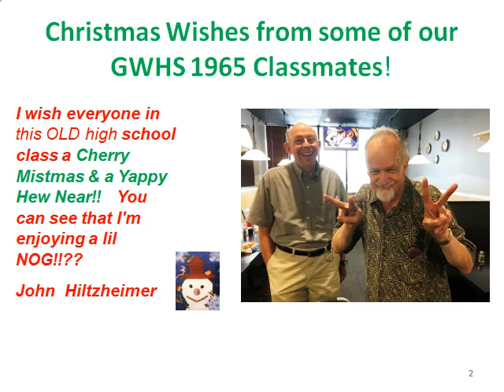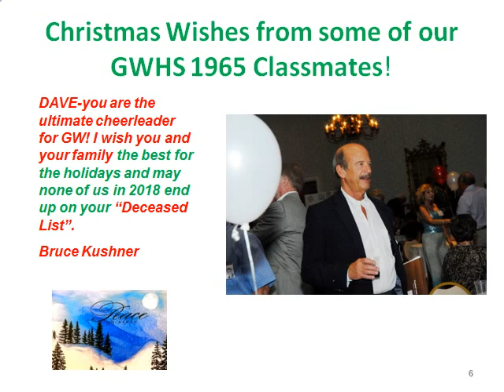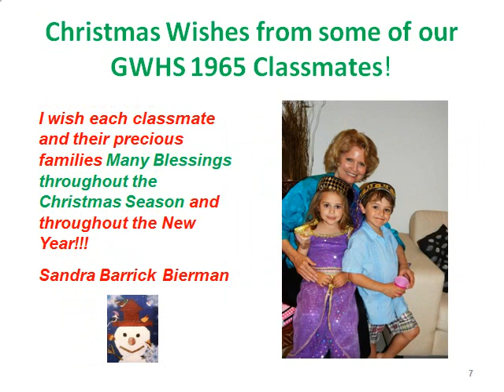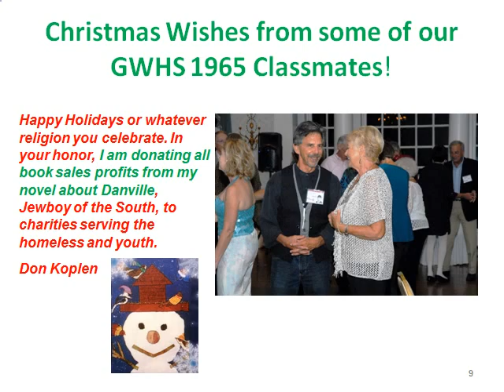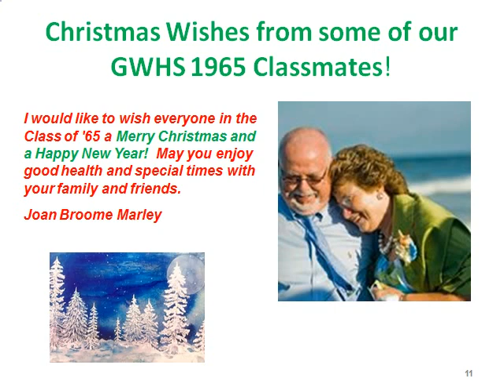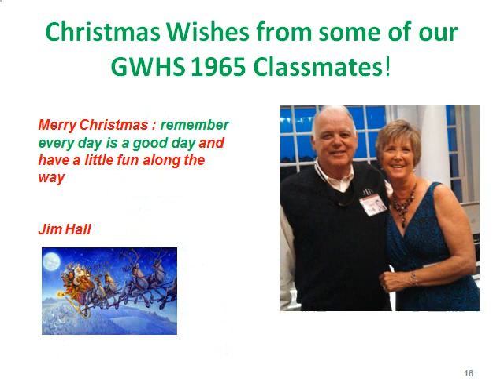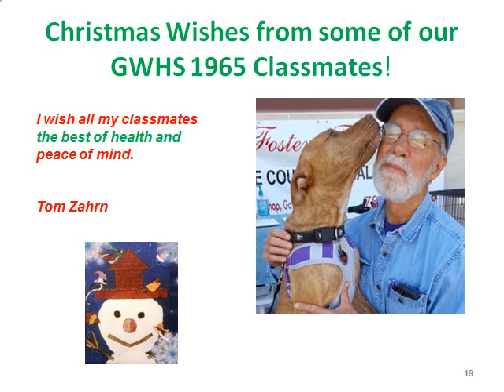GWHS Christmas Card 2017